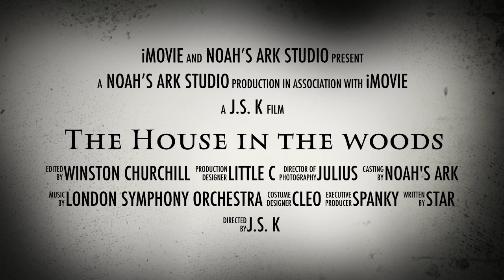The House in the Woods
What happens at the Todd home @ night??